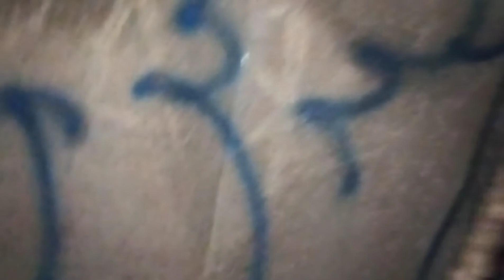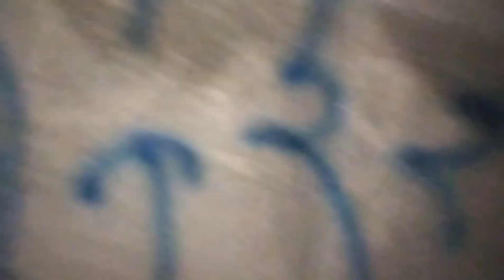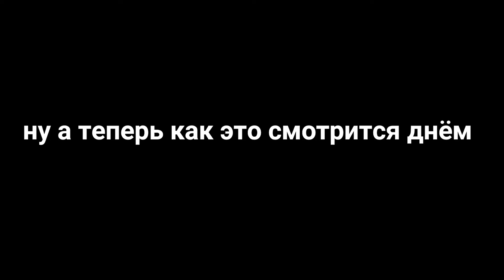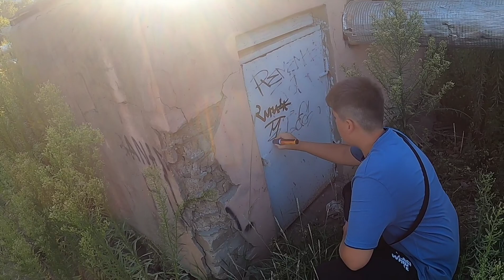Троу-ап самой дешёвой эмалью с озона за 183 рубля / Часть 2